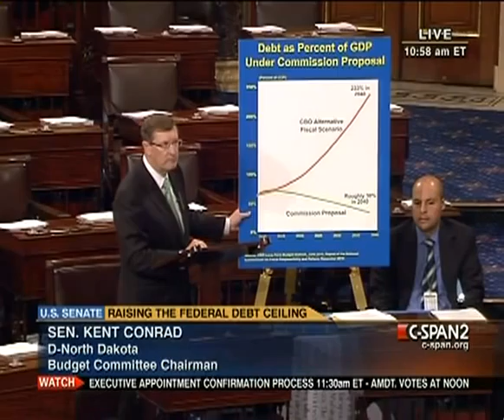Senate Session 2011-06-23 (09:59:57-11:06:53)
After the transaction of any morning business (not to extend beyond 11:30 a.m.), Senate will continue consideration of S. 679, Presidential Appointment Efficiency and Streamlining Act, with two roll call votes on or in relation to Vitter Amendment No. 499 and DeMint Amendment No. 510, at approximately 12 noon.